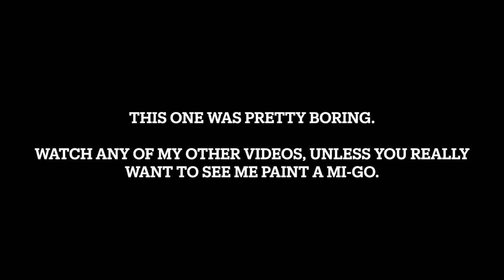Painting Mi-Go #1 (Mansions of Madness)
Hi! I'm gonna paint a Mi-Go today, from Mansion of Madness. The figure leaves a lot to be desired, and the same can be said about my chosen paint scheme. Nevertheless, here it is.